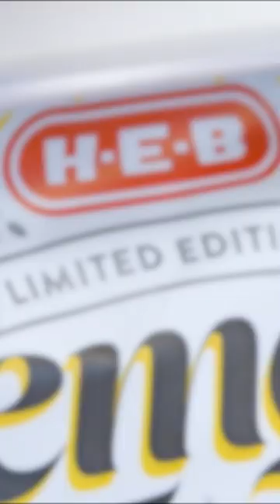To Texas, With Love | H-E-B Limited Edition Chips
H-E-B brand products are made to be Texas favorites, that's why we created H-E-B Limited Edition chips. To Texas, with love.